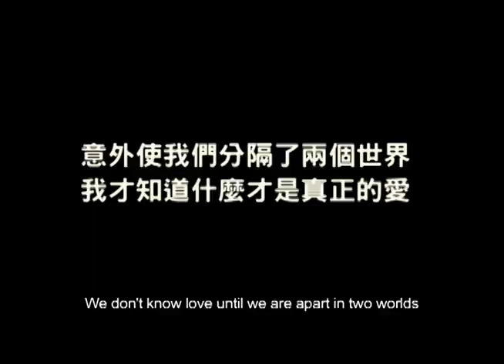《 回頭太難》預告片 The Point Of No Return Trailer (2000)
[天馬片庫]
導演：招振強
主演：呂良偉 馬德鐘 彭丹
一九九九年九月二十一日台灣發生大地震，全國數千幢樓宇倒塌，接近萬人死傷，數十萬人無家可歸，各國派出救援人員遠赴台灣協助救災，但這次任務卻解救了偉這個結婚逃兵，偉經已是第六次戀愛，每次戀愛都是因為女方提出要結婚而令他產生恐懼，還對婚姻失去信心，最終女友一個一個離去，這次偉第六個女友詠梅Cat向他提出結婚，偉以救援做藉口暫時逃過一役。

在消防隊長帶領下，偉與數名同事趕往台中宜蘭救災。某夜在瓦礫中突然有一名男子走到偉面前著偉救他家人。偉奮不顧身走入地底。果然在一片漆黑中看見一男一女和一小童。偉即向前查看三人情況。發覺男死者文傑乃剛才叫他進來的人。

偉女友Cat從香港致電給偉向他催婚，偉找理由推搪，激怒Cat，Cat決定與偉分手。正當偉心煩意亂之際。偉抬頭看見文傑就在身旁。文傑說明來意，是為報恩來助偉解愁...

A devastating earthquake caused an upheaval in Taiwan on September 12, 1999. Thousands of houses were destroyed. Casualties mounted to nearly tens of thousands, making hundred thousands of people homeless. International help poured in, sending rescue teams to the disastrous zones. Wayne works in the Fire and Services Department in Hong Kong, and he too is being sent to Taiwan. The assignment came just in time for a runaway groom like Wayne. This is the sixth time Wayne is involved in relationship, and whenever his girlfriends uttered the word "marriage", he got cold-feet. It reminds him the fear of having to face the responsibility of being a husband and to bring home money. He does no faith in marriage. So, in the end, all his girlfriends left him. This time, his sixth girlfriend, Cat, brought up the marriage again, and he used the rescue work on Taiwan as the excuse for escaping.